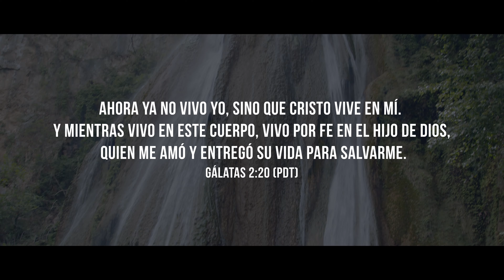Cristo Vive en Mi (Video Oficial) Cristo Vive Escobedo N L